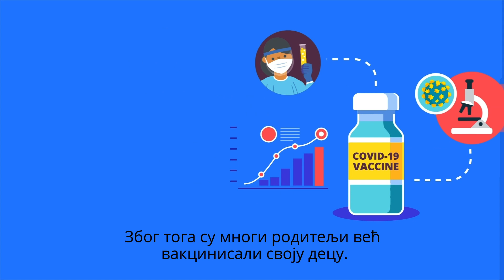COVID-19 vaccination for children aged 5 years and older – video for parents (Serbian)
A COVID-19 vaccination animation, in Serbian, for parents of children aged 5 years and older.